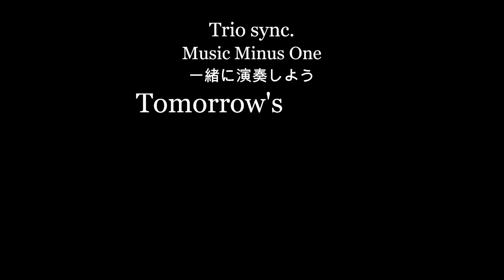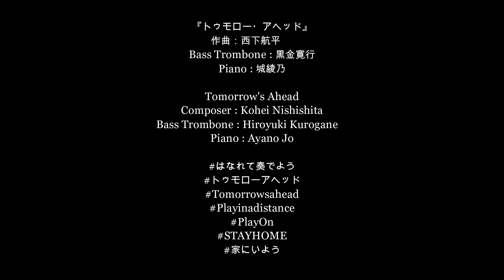【Music Minus One】 Trio Sync.と一緒に演奏しよう！ Tomorrow's Ahead "Trio Sync. version" 1st Trb & Piano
Trio Sync.と一緒に演奏しよう！
Music Minus One

1st トロンボーンパートとピアノだけの演奏です。
2ndパートを下記の2 バストロンボーン（or ローブラス）＆ピアノ／2 Bass Trombones (or Low Brasses) and Piano arr. Trio Sync.から
お好きな楽譜をダウンロードして一緒に演奏しましょう！

『トゥモロー・アヘッド』トリオシンク 用スペシャルアレンジ
作曲：西下航平
【トリオシンク】
Bass Trombone :　黒金寛行   篠崎卓美
Piano : 城綾乃

"Tomorrow's Ahead"　Special arangement for "Trio Sync."
Composer : Kohei Nishishita
【Trio Sync.】
Bass Trombone : Hiroyuki Kurogane　Takumi Shinozaki
Piano : Ayano Jo

◇The page for the English version.

Trio Sync.